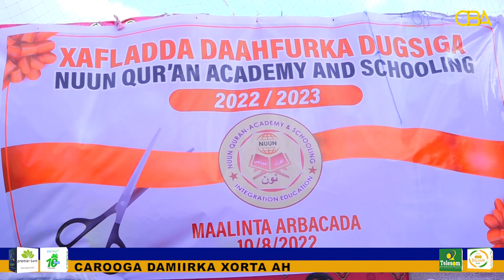Dugsi casri ah oo laga daahfuray magaalada Hargaysa, iyo madal kulmisay haldoorka bulshada .